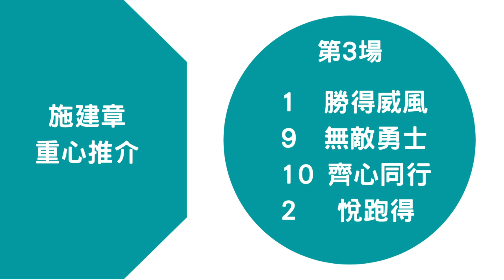【賽馬貼士】【香港賽馬】施建章 阿蔡呢隻超班有得再win 三戰橫掃